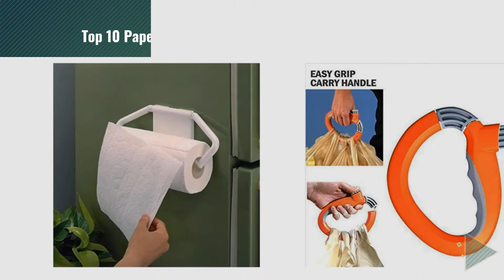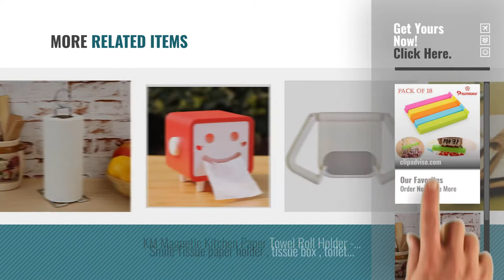Top 10 Paper Holders [2018]: Premsons Plastic Seal Clips Big & Small Size Clamp Sealer Set (Pack of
Top 10 Paper Holders [2018]

Premsons Plastic Seal Clips Big & Small Size Clamp Sealer Set (Pack of 18,Multicolor) by Premsons

Pebbleyard Steel Kitchen Roll Holder, Standard, 1-Piece, Multi by Pebbleyard

Stvin Refrigerator Storage Rack 5 In 1 Magnetic Tissue Paper Roll Holder by Stvin

SHAFIRE™ Magnetic Kitchen Paper Towel Roll Holder - Flexible Arms for All Size Tissue by SHAFIRE

One Trip Grip Bag Handle Grocery Carrier Holder Carry Multiple Plastic Bags Lock by G

Wooden Kitchen Roll Holder, Brown by Vintageware

PEBBLE CRAFTS wooden cutlery holder with tissue paper holder/multipurpose stand by Wood Art Store